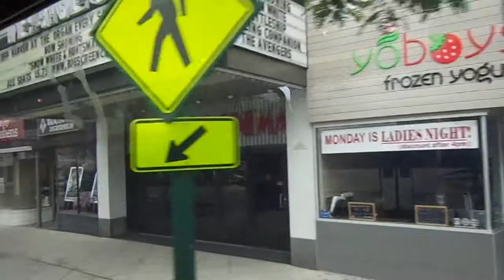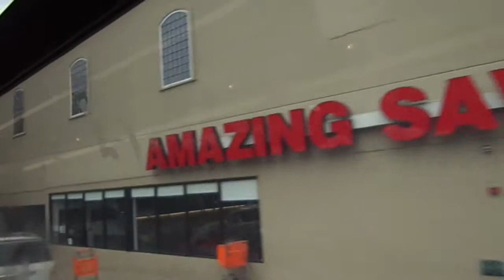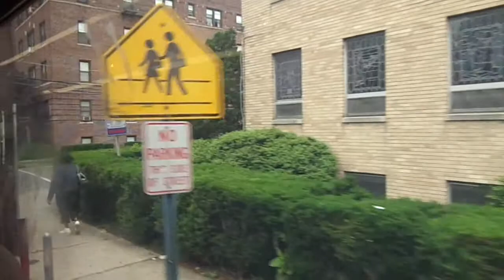NJT NABI 40-SFW #5432 on the 175 to Ridgewood (Inside) in HD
A ride on-board NJT 2010 NABI (North American Bus Industries) 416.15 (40-SFW) #5432 on the 175 to Ridgewood Terminal via Garden State Plaza and Bergen Community College on a late Tuesday Morning.  I sat in the back once again and that Cummins ISL9 EPA 2010 Engine sounds great with that ZF Ecomat-4 6HP594 Transmission in addition the HVAC was off for the entire ride.  Hope ya like!!!  Available in High Definition.